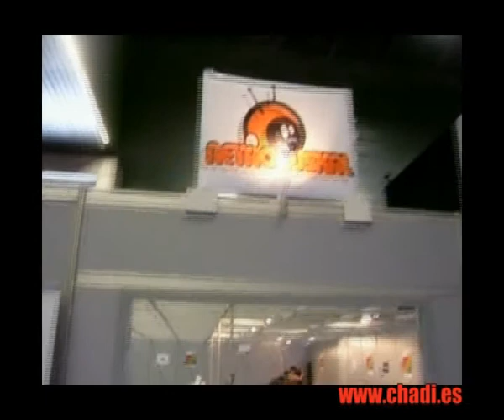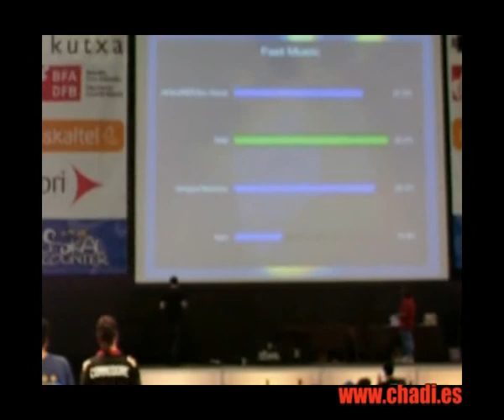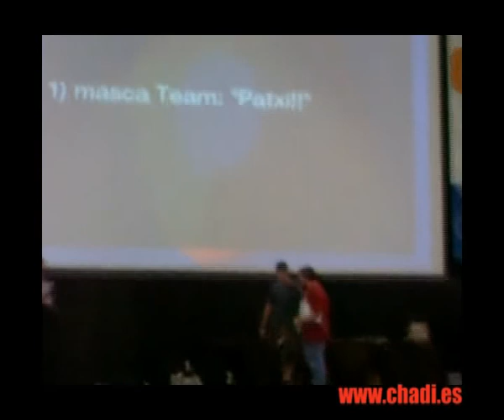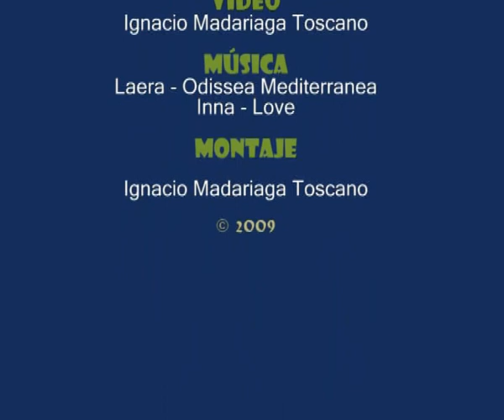Euskal Encounter 17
ESPAÑOL

Vídeo resumen de la edición de la Euskal Encounter 17, celebrada a finales de Julio del 2009 en Barakaldo (España).

ENGLISH

Video that it sum up the edition of Euskal Encounter 17, celebrated at the end of July, 2009 in Barakaldo (Spain).